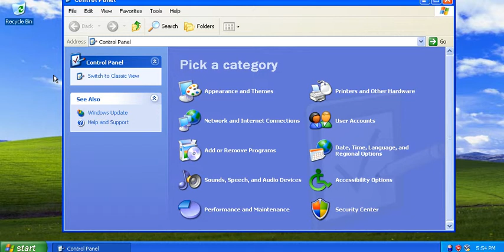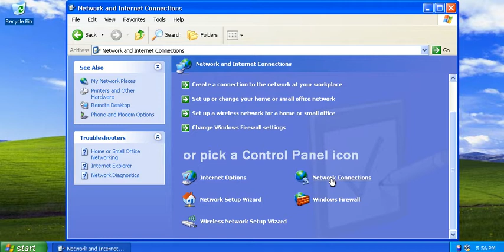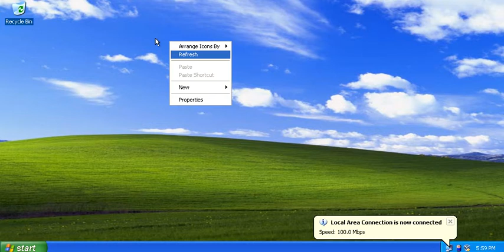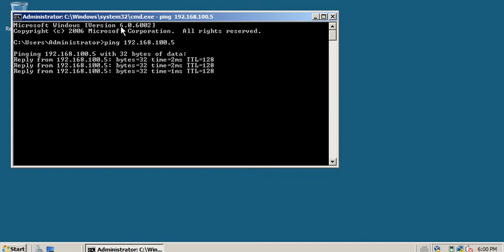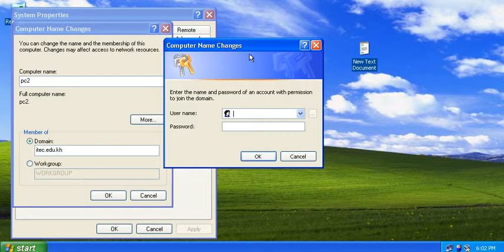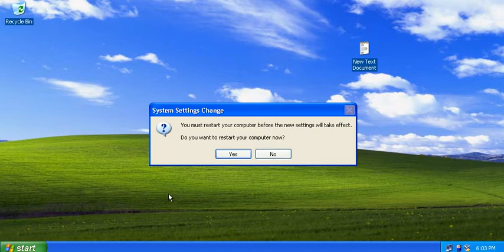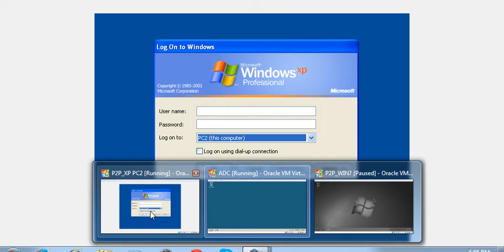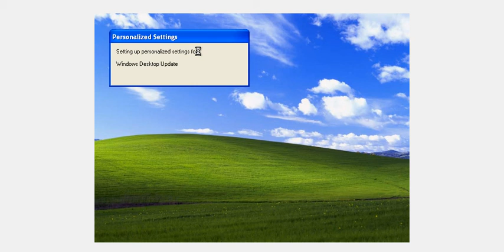window xp Join domain to window Server 2008 r2